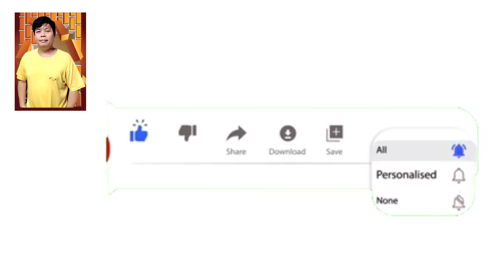DILIS/BOLINAO SPECIAL SA KINILAW